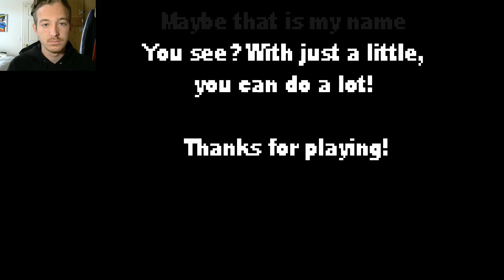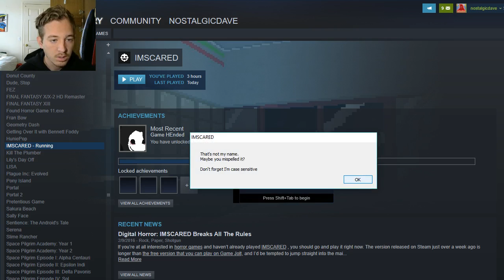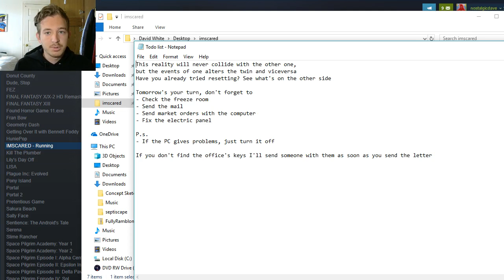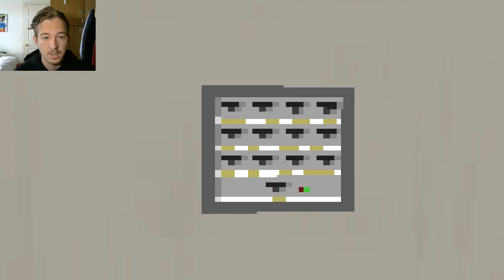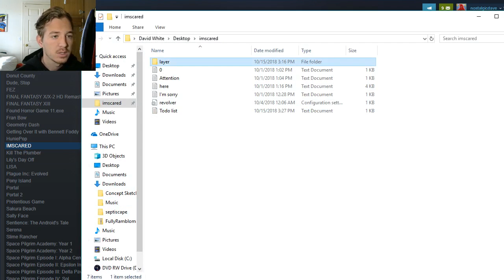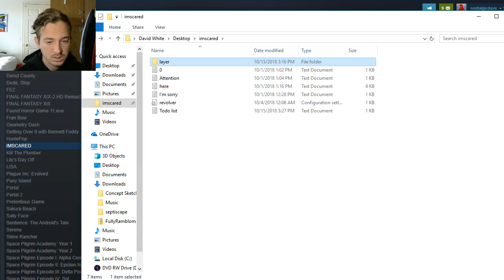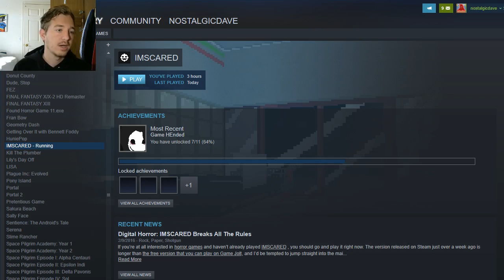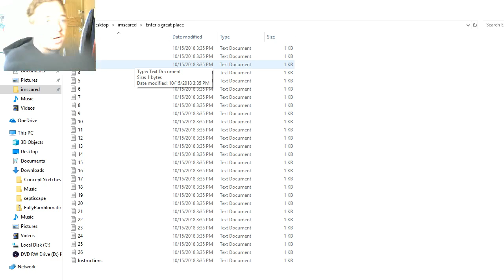A NIGHT AT THE MARKET-IMSCARED (6)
Apparently, it's story time. so off to the market, we go! Enjoy!